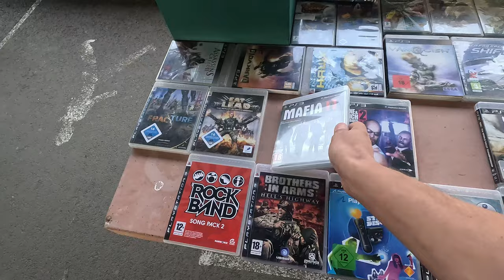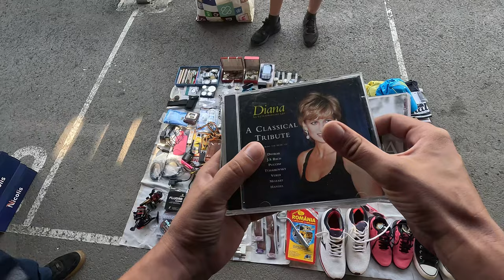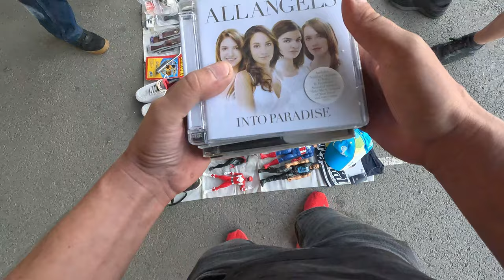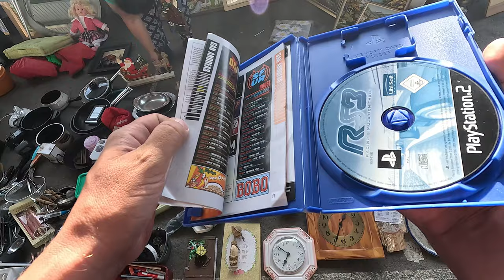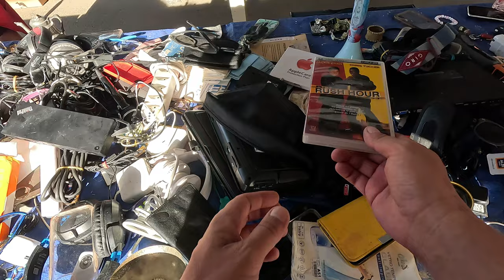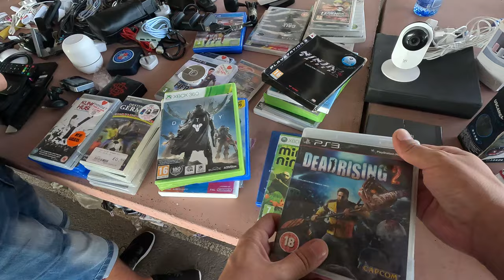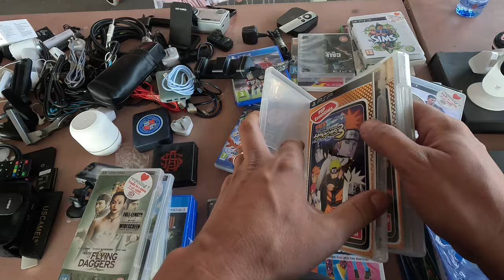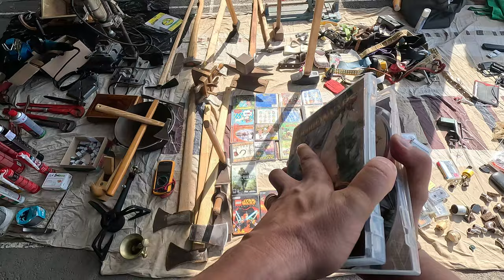Mai rar vezi unitate optica pentru Xbox 360 🤔 la piata de vechituri din Cluj 😀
O parte din ce am vazut si cumparat la piata de vechituri